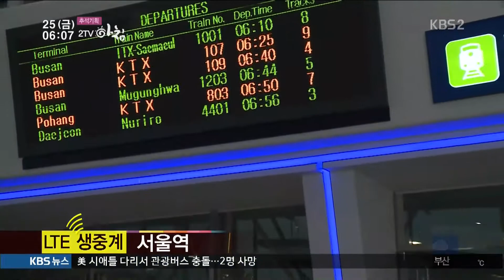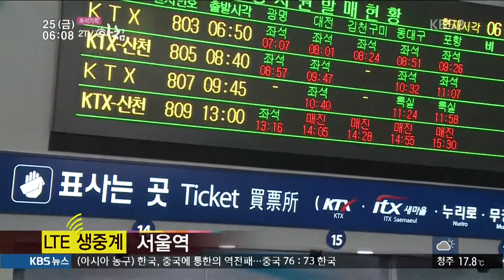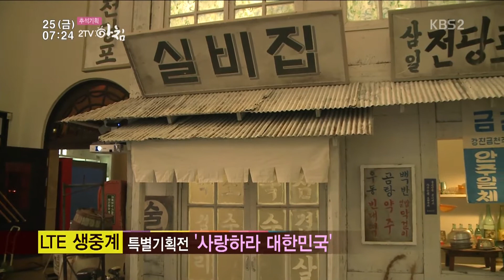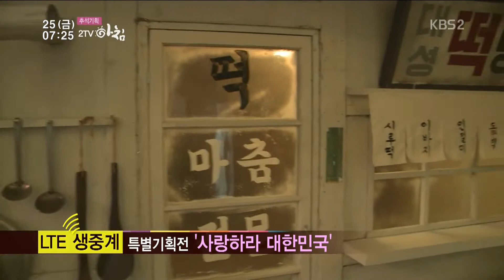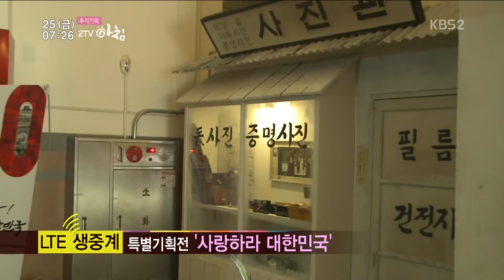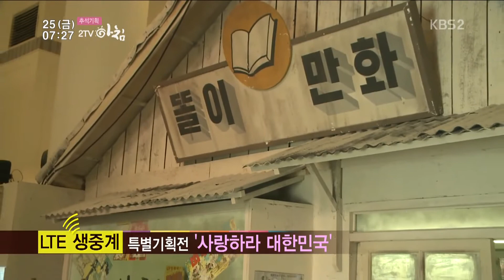Lte생방송 2tv아침 추석 서울역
Lte생방송  2tv아침 추석기획 서울역 20150925